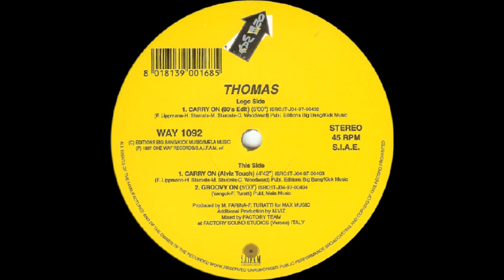Thomas - Carry On (1997)